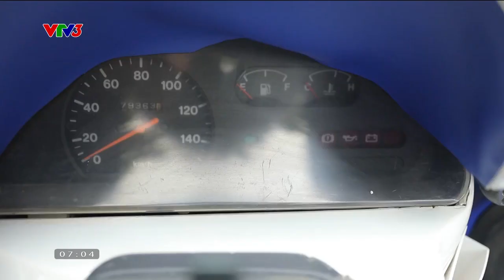Ô TÔ MUI TRẦN "HANDMADE"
"Khi ta được làm một điều gì đó đúng đam mê thì, sướng lắm, khoái lắm, thích lắm" - Anh Tạ Đình Huy - Nhà sáng chế
Chương trình Cà phê sáng với VTV3 phát sóng lúc 6h30 hàng ngày trên kênh VTV3 và ứng dụng VTVGo.
Xem thêm các chương trình đặc sắc của VTV3 tại:
Fanpage: